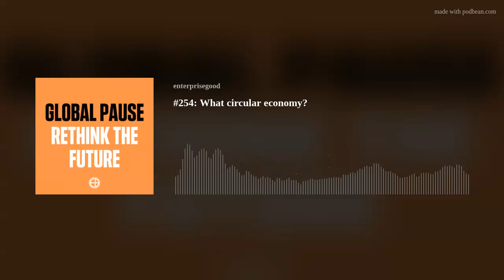#254: What circular economy?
The circular economy is sold as a way towards sustainability, but how sustainable can it be when the principle product our economisation produces is totally disregarded? We discuss.